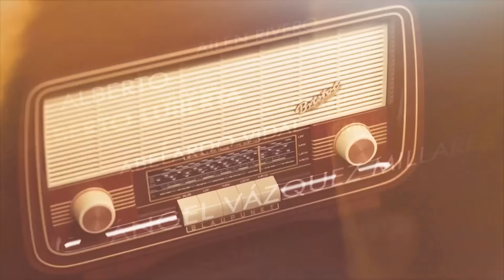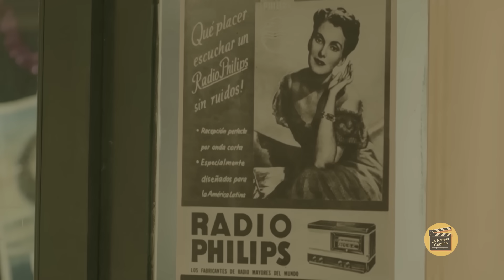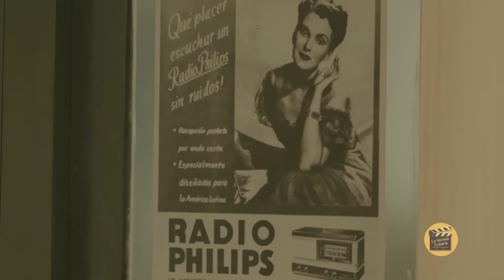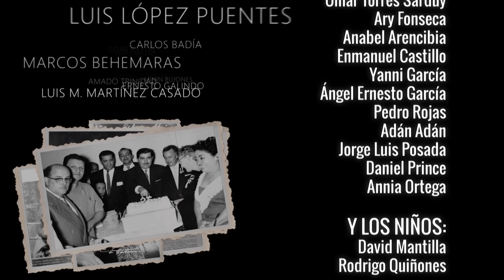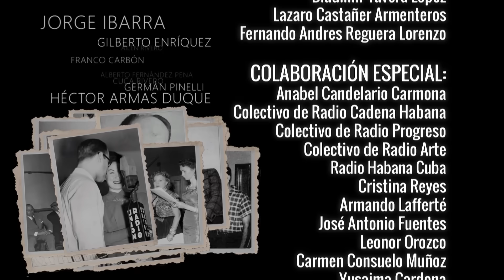EL DERECHO DE SOÑAR | CAP 4 | La Novela Cubana